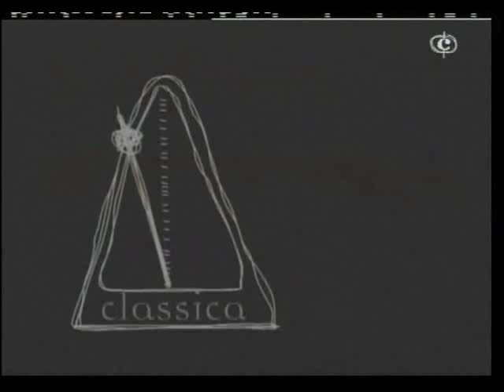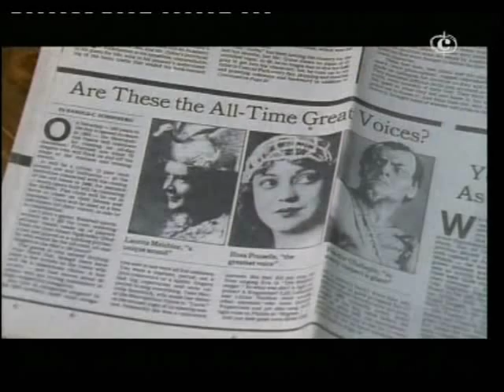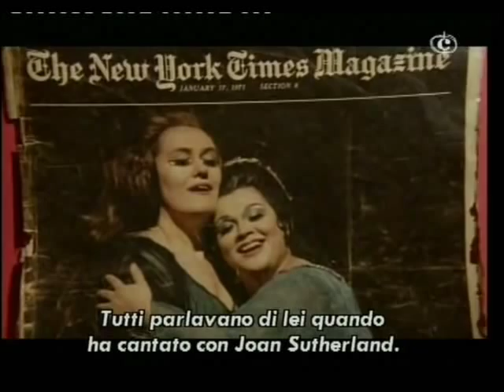Portrait Of Marilyn Horne (1)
Ritratto Di Marilyn Horne (Portrait Of Marilyn Horne), a 1994 documentary produced and directed by Nigel Watts for Italian Classica TV. While the host speaks in Italian, most of the video is in English with Italian subtitles and includes interviews with the diva herself, conductor Henry Lewis (her ex-husband), author Jane Scovell (co-writer of her autobiography), colegues soprano Dame Joan Sutherland and bass-baritone Samuel Ramey. The program features the music of Rossini, Bellini, Vivaldi, Bizet, Copland and many others (both classical and showtunes) in excerpts from Horne's many recitals, operatic performances, TV appearances and masterclasses. A wonderful document about a truely great artist. The most celebrated mezzo of the 20th century, she almost single-handedly revived the forgotten masterpieces of Rossini and brought Handel's operas to American audiences. She was also (and continues to be) a tremendous influence on American mezzos and countertenors alike.